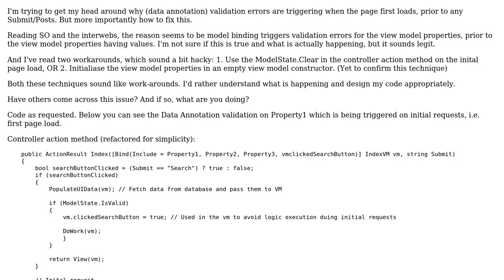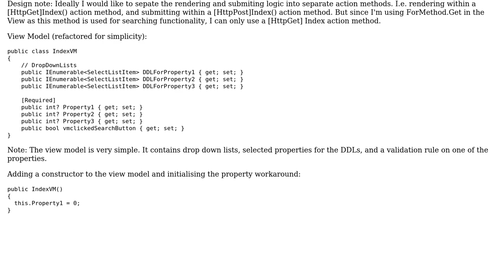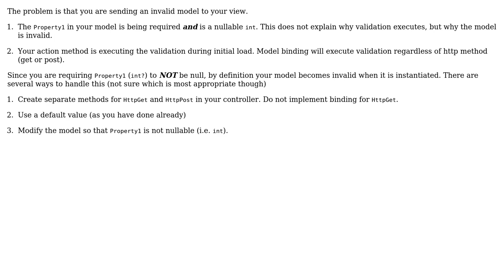MVC binding triggering validations errors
With thanks & praise to God, and with thanks to the many people who have made this project possible! You are responsible for your own actions.